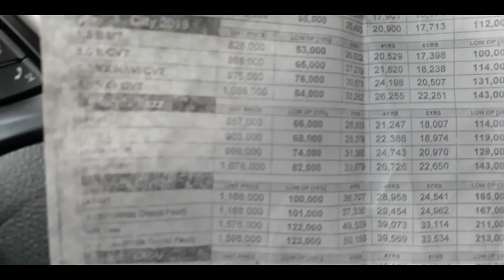ALKANSYA CHALLENGE | Recycle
barya